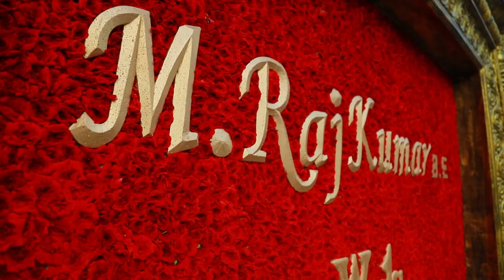Rajkumar+Sujatha= Teaser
Raaj Media Trichy
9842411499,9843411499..